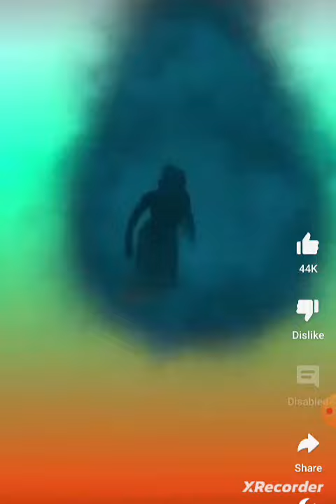Like and subscribe my channel and wins 🏆 rewards